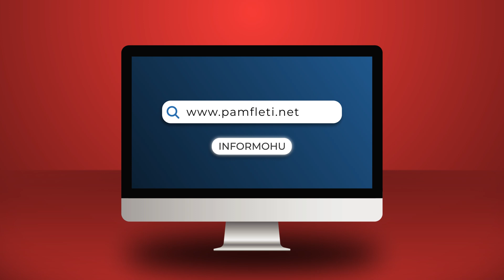Rrethi i ngushtë i Putin do fundin e luftës, ish-deputeti rus zbulon planet për të negociuar paqen